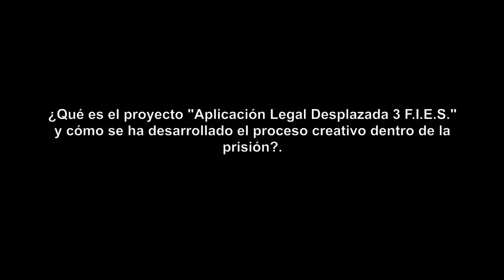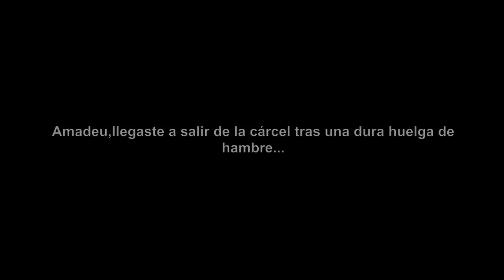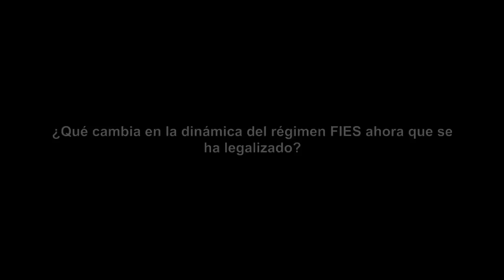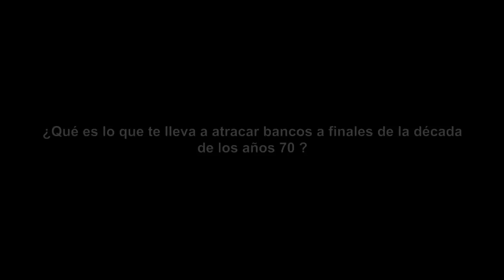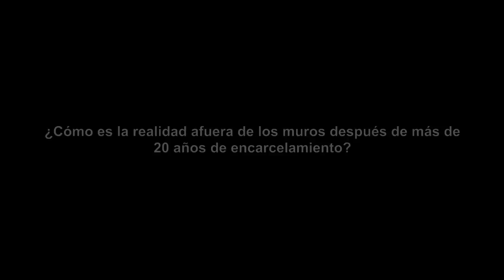"Las torturas en las cárceles españolas:presos FIES"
Nuria Güell, autora del trabajo "Aplicación Legal Desplazada 3 FIES" y Amadeu Casellas , militante anarquista y ex preso en régimen FIES (Ficheros de Internos de Especial Seguimiento") son entrevistados.